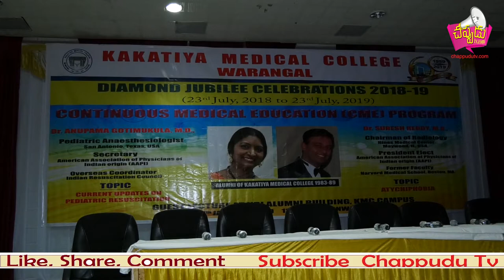Indian Medical Press Meet Warangal -Kakatiya Medical College